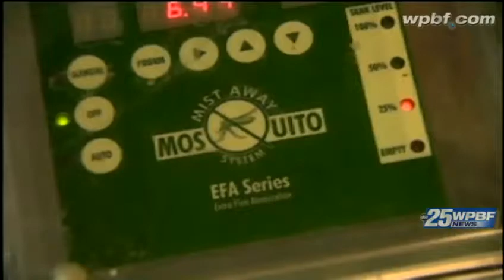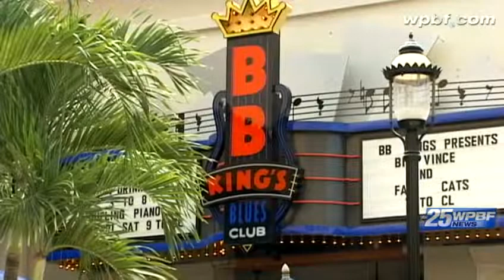Tiffany Kenney's Medical Alert Aug. 6, 2012